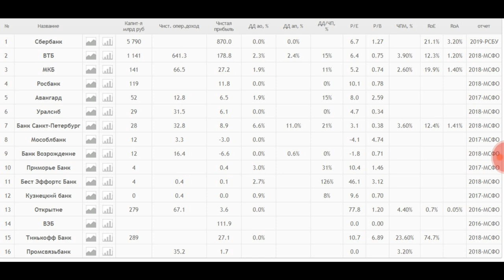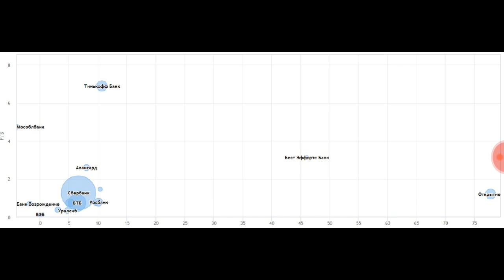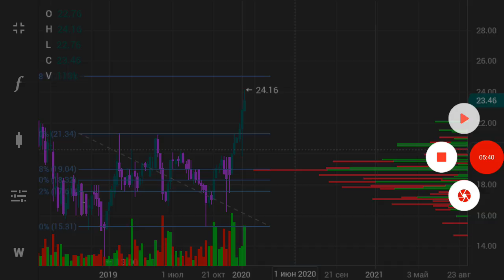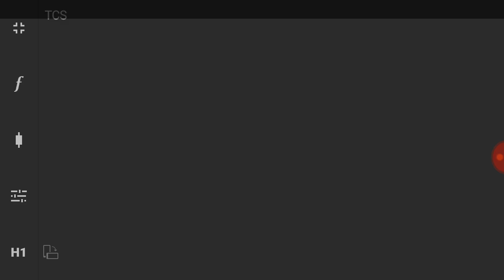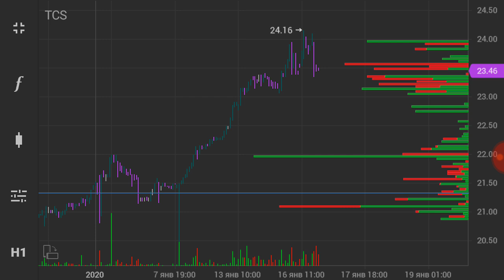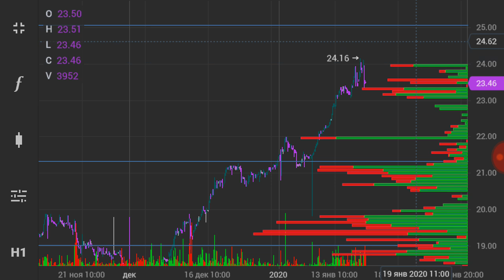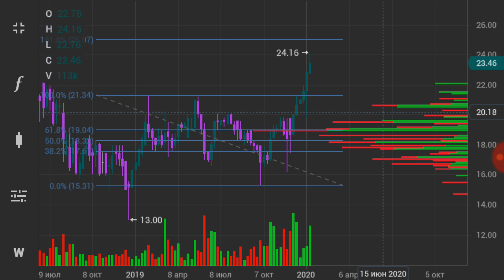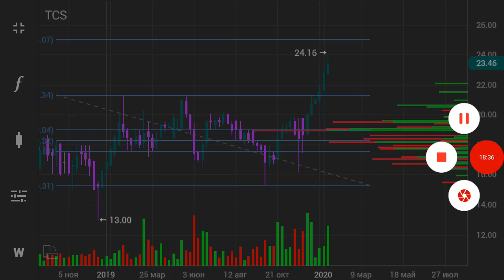ММВБ Тинькофф банк, TCS акции - стоит ли брать и держать ли до ребалансировки MSCI ?